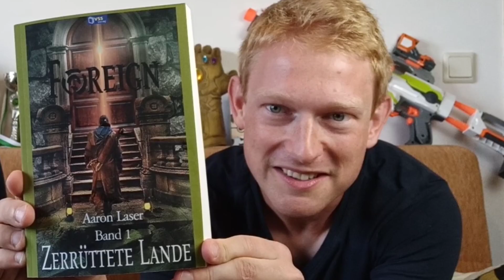Ein EIGENES BUCH - Foreign Zerrüttete Lande (Aaron Laser)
Link zum Buch: